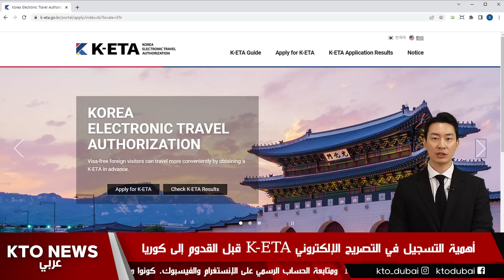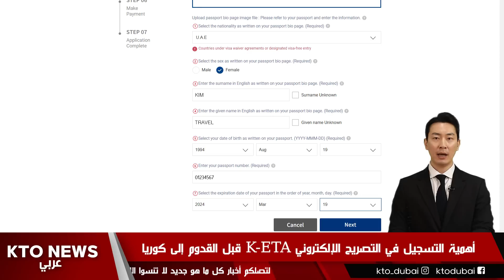[KTO NEWS ARABIC] أخبار شهر ابريل تضامنا مع عودة السياحة إلى كوريا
تم إفتتاح أبواب السياحة إلى كوريا منذ الأول من شهر إبريل (04.1)
وتم إعفاء السائحين الأجانب من الحجر الصحي
ولا زالت الدولة المسموح لها بالتقديم على تصريح السفر الإلكتروني في تحديث مستمر

🔔لا تنسوا ضبط التذكير ليصلكم إشعار عند نزل الفيديوهات!

اضغطوا زر الاشتراك وجرس الإشعارات لتكونوا أول من يشاهد أحدث فيديوهاتنا!